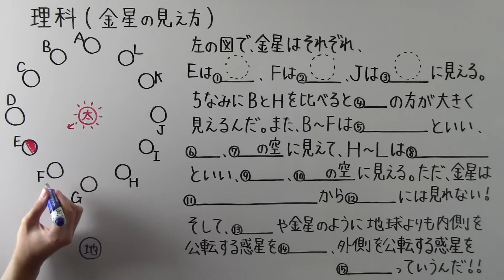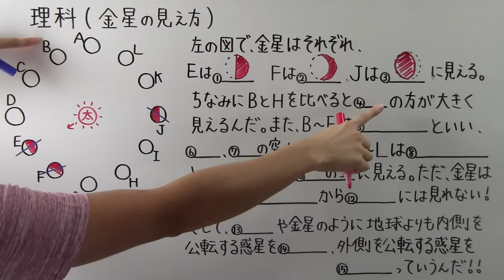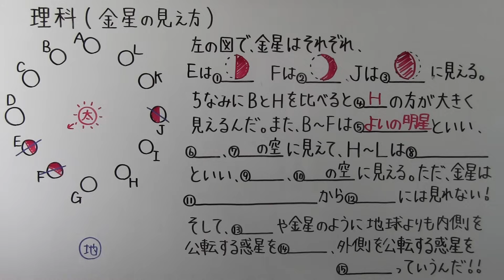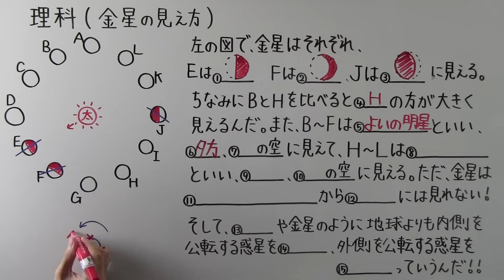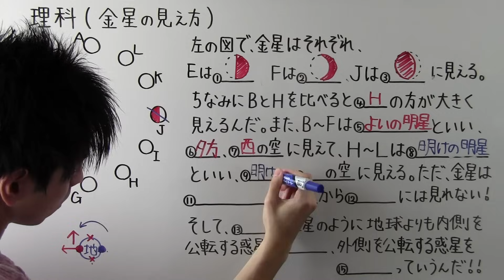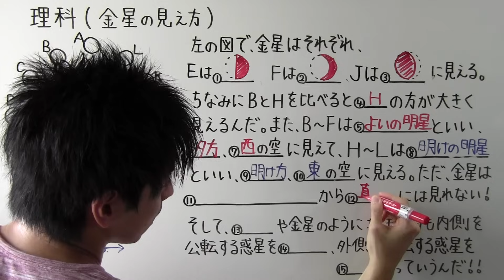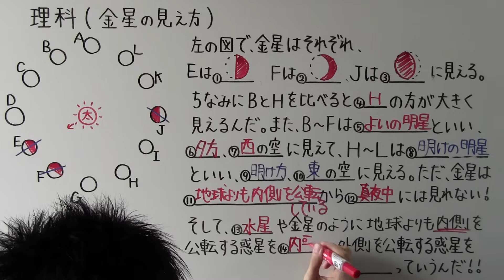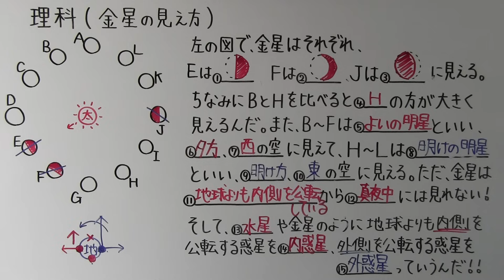【中３ 理科】 中３－４２ 金星の見え方